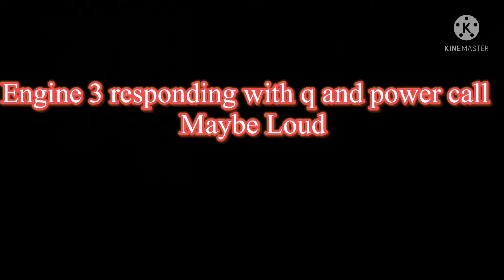Engine 3 responding